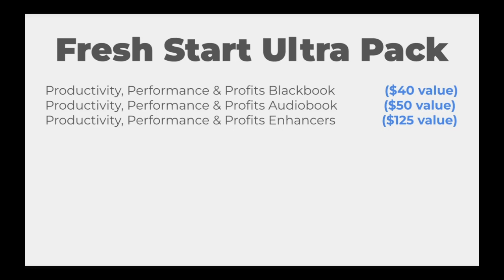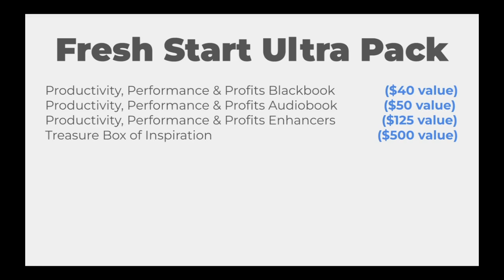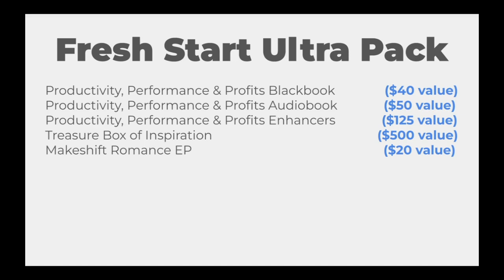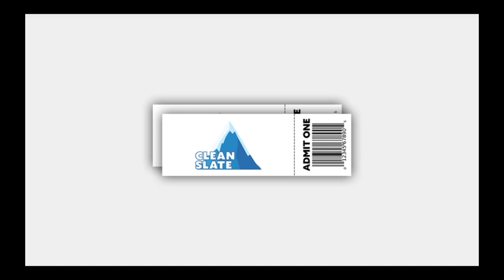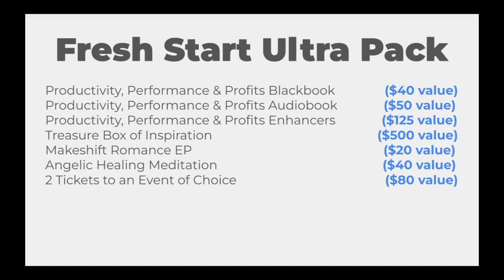Fresh Start Ultra Pack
In this video, David shares a brand-new, exclusive offer for attendees of Clean Slate, the Fresh Start Ultra Pack.